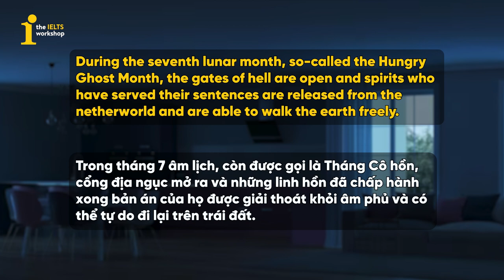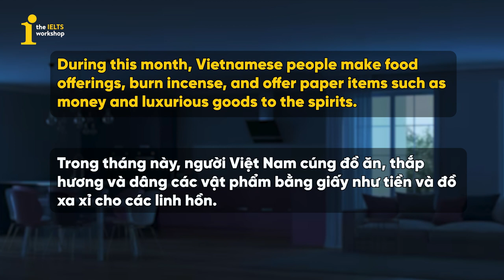THÁNG CÔ HỒN, HỌC TỪ VỰNG TÂM LINH | IELTS4 SKILLS by The IELTS Workshop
💯LỊCH KHAI GIẢNG CÁC KHÓA IELTS TOÀN QUỐC:
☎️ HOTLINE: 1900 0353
Tại Hà Nội:
- 55A Võ Văn Dũng, Ô Chợ Dừa, Đống Đa
- 203/76 Hoàng Quốc Việt, Cầu Giấy
- 27/17 Đại Cồ Việt, Hai Bà Trưng
- Tầng 4, Tòa 29T2 Hoàng Đạo Thúy, Thanh Xuân
- Số 01, NO11B, KĐT mới Sài Đồng, P.Việt Hưng, Q.Long Biên, Hà Nội
Tại Bắc Ninh:
- 12 Nguyễn Trãi, Ninh Xá.
Tại TP.HCM:
- 20 Ung Văn Khiệm, Phường 25, Quận Bình Thạnh
- 12B Phan Kế Bính, Đa-Kao, Q1
- 436/6 đường 3 Tháng 2, P12, Q10
- 210A Trần Bình Trọng, Q5